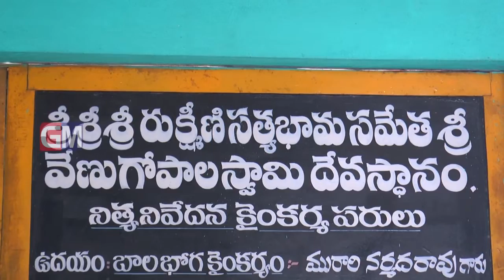Gudivada Local News 10 05 2016